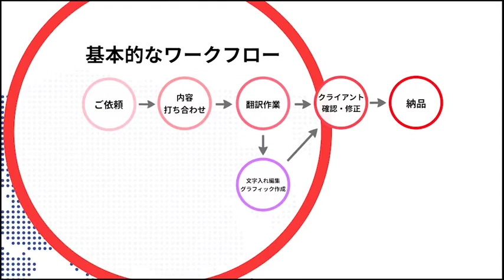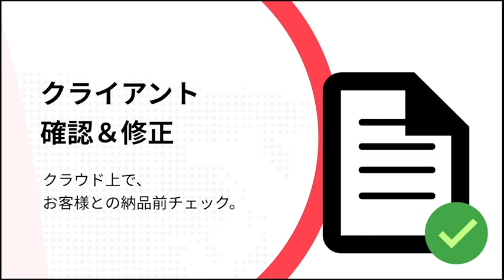翻訳作業も承っております 日本語・英語・スペイン語 High Voltage Entertainment Inc.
翻訳作業も承っております。

面倒な字幕付け、文字起こし、翻訳。

日本語から英語。
英語から日本語。
日本語からスペイン語。
スペイン語から日本語。

映像に合わせた翻訳をお届けします。